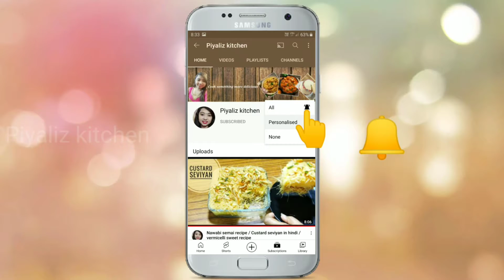Chicken Pasta Recipe || Healthy Chicken Pasta Recipes